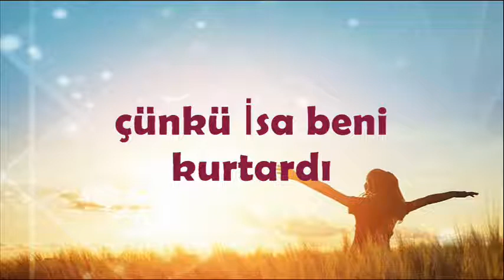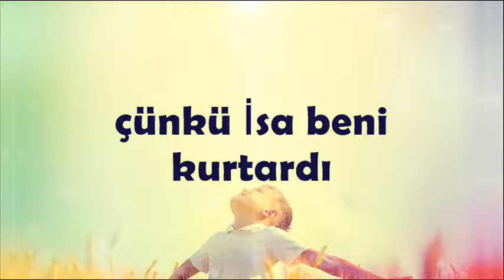Derin Bir Sevinç - KARAOKE - I've Got the Joy